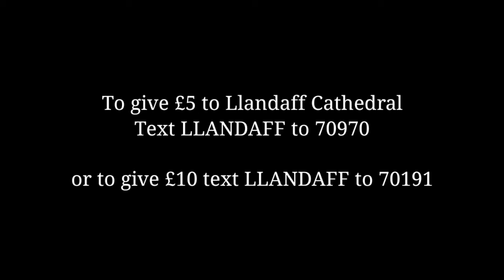Thought for the Day - 10th August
Canon Jan van de Lely presents her Thought for the Day on John 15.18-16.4.